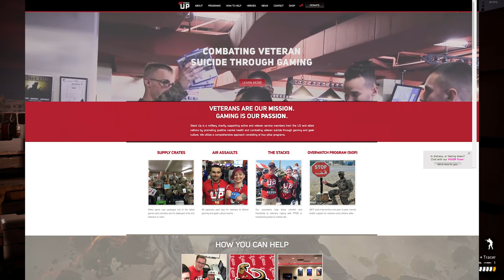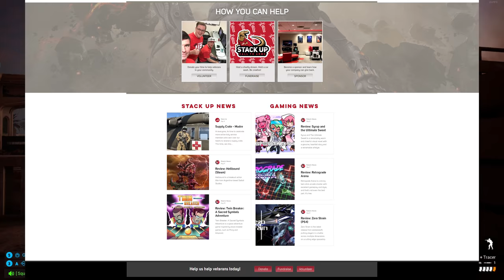SQUAD CHOPPER GUNNER AND BIG CHANNEL NEWS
🔴 Youtube Streams every Monday, Wednesday, and Friday from 2 PM to 5 PM PST!

🙏 We're currently raising money for StackUp, a non-profit Veteran's charity that helps promote positive mental health and suicide prevention.

👏 Special thanks to my General Channel Members:
mikah322